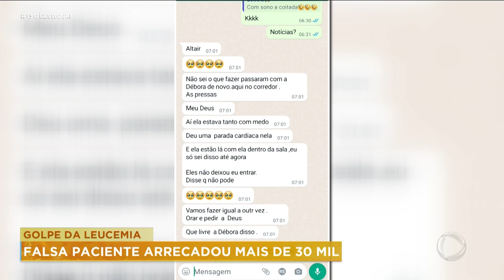GOLPE DA LEUCEMIA: FALSA PACIENTE ARRECADOU MAIS DE 30 MIL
TRINTA MIL REAIS. ESSE SERIA O TAMANHO DO PREJUÍZO QUE A CAMAREIRA QUE FINGIU TER LEUCEMIA TERIA CAUSADO ÀS VÍTIMAS. ELA POSTAVA FOTOS COM TANTO SOFRIMENTO QUE TODOS SE COMOVIAM E FAZIAM DOAÇÕES. A MAIORIA DAS VÍTIMAS É DE PIRENÓPOLIS E, DE ACORDO COM A POLÍCIA, AS INVESTIGAÇÕES ESTÃO QUASE NO FIM.